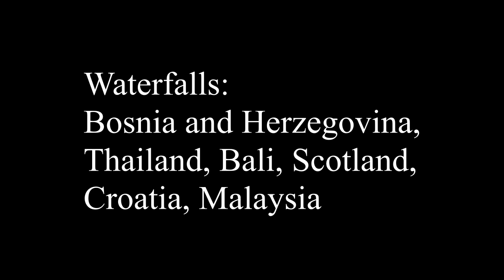I love waterfalls: The Most Beautiful Waterfalls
just let go - and fall like a little waterfall
In this video you can find some of the most beautiful waterfalls from Europe and Asia.
Locations:
Scotland
Croatia

Bosnia
Bali
Thailand
Malaysia